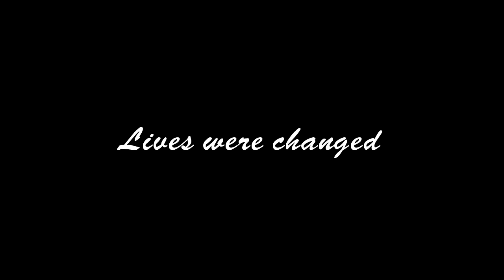Global Expeditions Mission trip / Team Russia Baja 2012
This is a video montage of my 1st mission trip to Baja, Mexico.  I cannot wait to go back in December